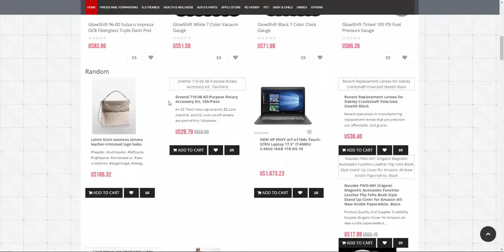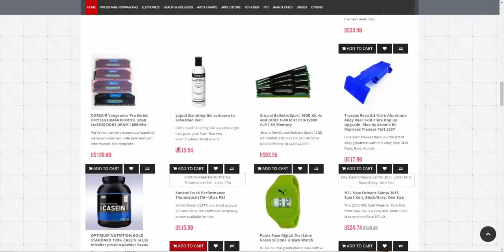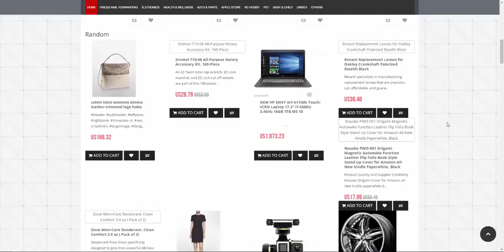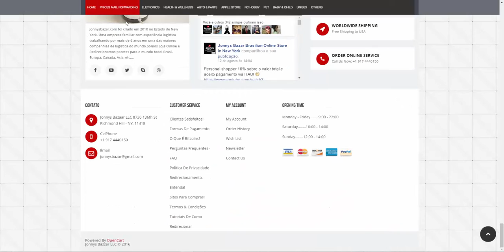Welcome to JonnysBazar.com, American Online Store and Forward Mail Service - SHIP WORLDWIDE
an American online store where you'll find the best prices on your favorite items.  We are also a forward mailing service, meaning when the online store your purchasing from doesn't ship to your country or area of residence, you can use our address to ship your items and we will ship them directly to you at the the best shipping rate and anywhere in the world.  We've been in the market for six years servicing our clients and we look forward to servicing you.

As you will see on our home page, We sell a number of items including health and wellness, men and women's apparel, clothing accessories, autoparts, iPhones and other cellphone devices, computers as well as computer hardware, drones, video games.

Once you've chosen your item and you're ready to check out, We accept a number of ways for payment, including paypal, amazon check out, and bitcoins and you do it all online.